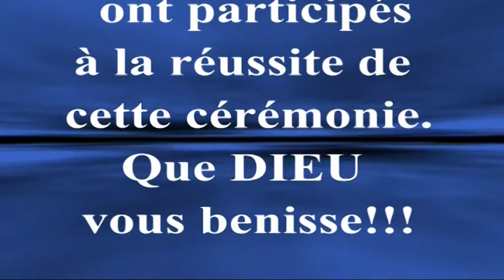Zikiri nakaman nakaman 2